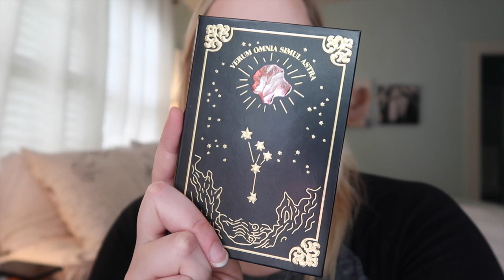ULTA HAUL + HOME RENOVATIONS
I hope you guys enjoyed this vlog! Let me know if you'd like to see more hauls or home renovation stuff :)

and on snapchat at chelseakbrown